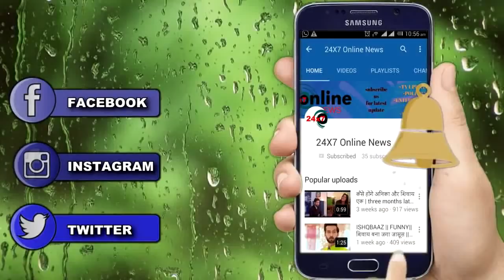YRKKH || SWARNA जड़ेगी VEDIKA को थप्पड़ ,सामने आएगी गहरी सच्चाई